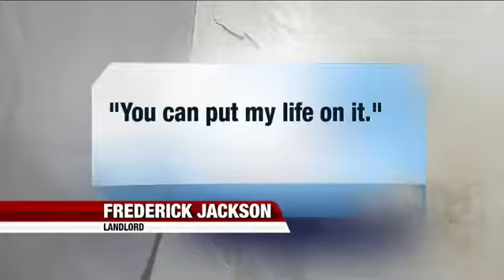Tenant hopes landlord keeps word, makes repairs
Regina Rozier has lived in an apartment on N. 40th Street for nearly three years waiting for her landlord to make good on his word and repair a number of long standing problems.